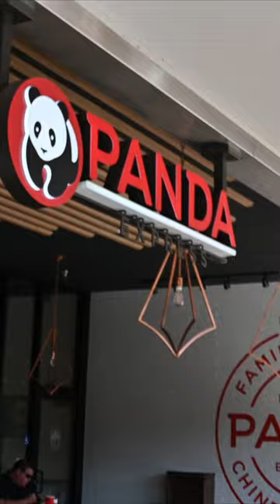GOING TO GET SOME GRUB 🍔